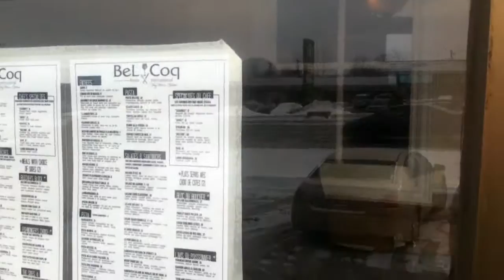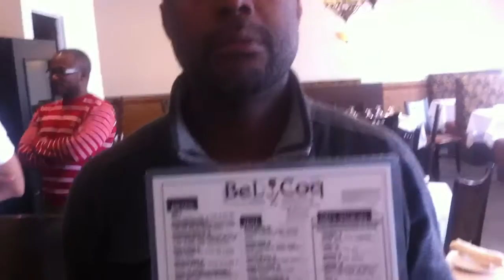Bel coq , un buffet haïtien aux Québécois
Situé au 4869 Blv St charles Pierrefonds, Quebec, ce restaurant international offre un coin créole aux Québécois de l'ouest de la ville de Montréal mais aussi aux Haïtiens. Riz collé banane pésé ( plantin), griot, pikliz (salade piquante), toute la cuisine haïtienne y est offerte. Un buffet a lieu tous les dimanche au restaurant.